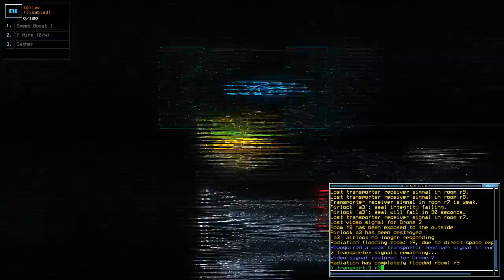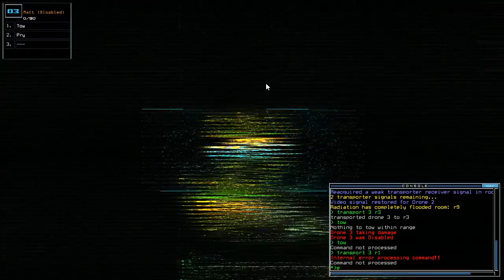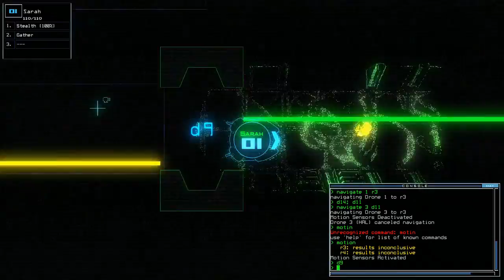Duskers part 14 - A Close Encounter